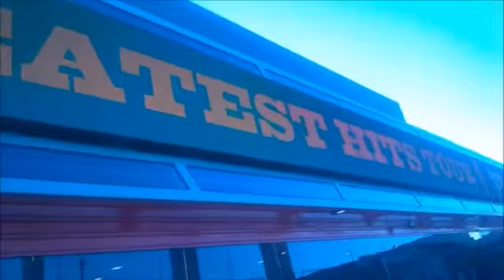Jimmy Barnes - Adelaide - 19.12.2014 - South Australia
Jimmy Barnes